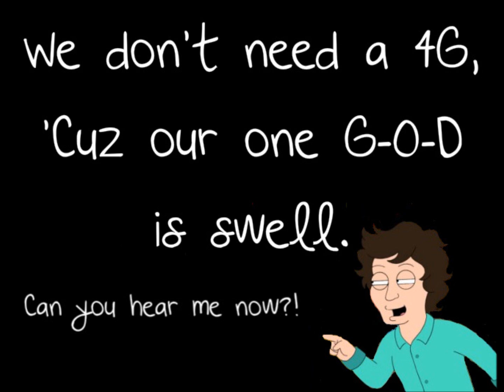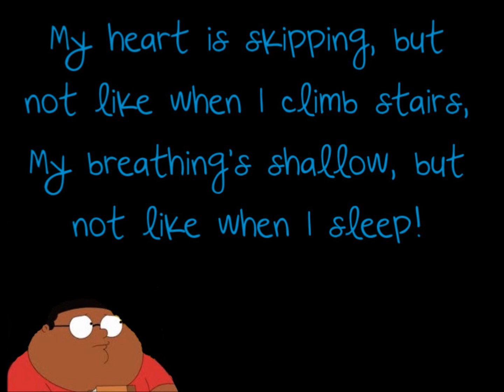The Cleveland Show - Jesus Walks (Tweet with Jesus) LYRICS.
The tweet with Jesus song from The Cleveland Show. Episode: Jesus Walks